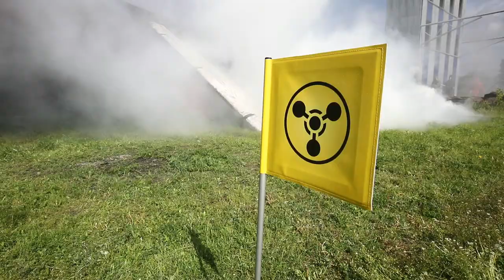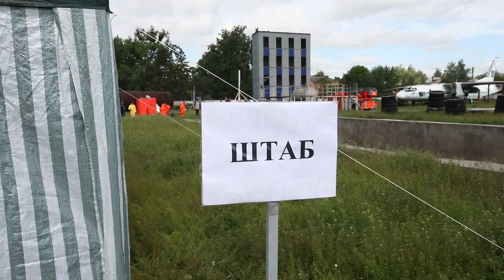Навчання в Національному університеті цивільного захисту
Під час комплексних навчань курсанти Національного університету цивільного захисту під керівництвом досвідчених науково-педагогічних працівників закладу вищої освіти відпрацьовують такі навчальні питання, як організація управління силами та засобами під час ліквідації наслідків надзвичайної ситуації техногенного характеру, гасіння пожежі та проведення рятувальних робіт під час аварій на авіаційному транспорті, організація рятувальних робіт з поверхів будівель, гасіння пожеж, ліквідація наслідків надзвичайної ситуації на водних об’єктах, а також проведення піротехнічних і рятувальних робіт в осередку хімічної аварії та у зруйнованій будівлі